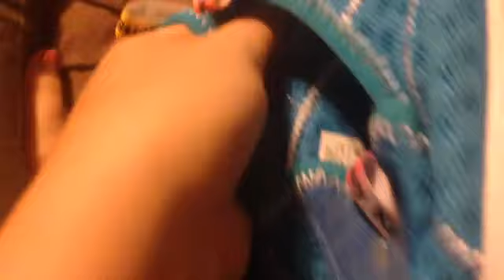Kensbuy Water Shoe review by Ruby Roark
via YouTube Capture